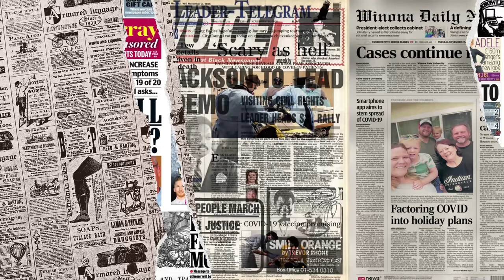PANTAS SAJA❗HAL INI SUDAH BIASA DI MALAYSIA SEDANGKAN DI INDONESIA..⁈ SANGAT BERBANDING TERBALIK⁈